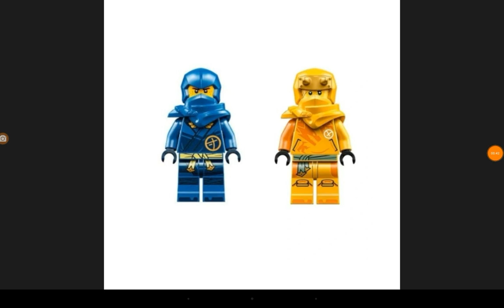lego Ninjago drangon Rising no hay los sets con Kai y también lloyd ninja verde y arin dijo Diego